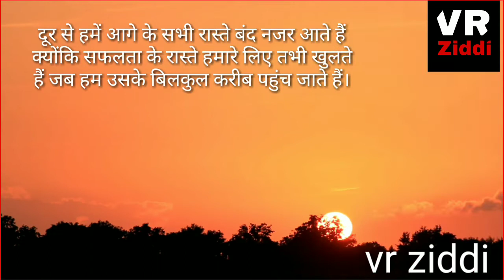Aag laga Dene bale Motivational thoughts |BEST MOTIVATIONAL QUOTES Shayri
Namaskaar Dosto Mera naam hai Vishal ,bhut bhut swagat hai aap sbhi ka hamare YouTube channel VR ZiDDi me
Aaj ki ISS VIDEO me hum baat Karne jaa rhe hai
Motivational thoughts Jo application zindgi ko positive bana de .

My equipments

My tripod
My mobile
My mic

Please Ziddi friends
Do like

best motivational video in hindi by sandeep maheshwari for students,
best breakup motivational video in hindi,
best powerful motivational video in hindi by mann ki awaaz,
best study motivational video in hindi exam motivational video by deepak daiya,
best motivational video in hindi for life,
best motivational video in hindi for students by sandeep maheshwari,
best motivational video in hindi inspirational speech for 2020 by deepak daiya,
best motivational video in hindi inspirational speech by deepak,
best motivational video in hindi inspirational,
best powerful motivational video in hindi inspirational speech by mann ki awaaz,